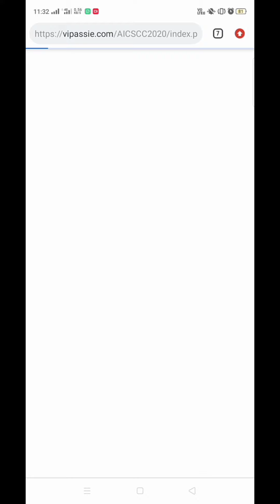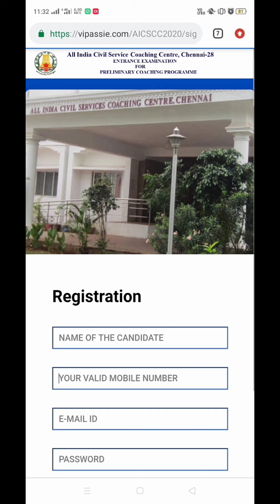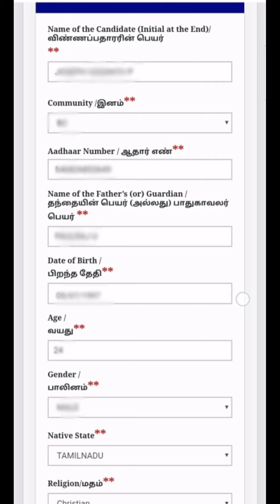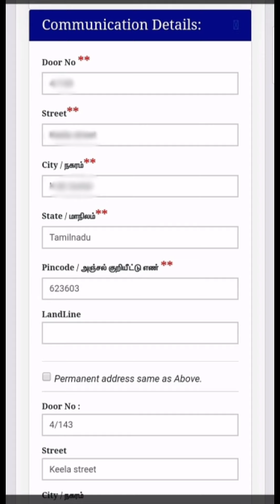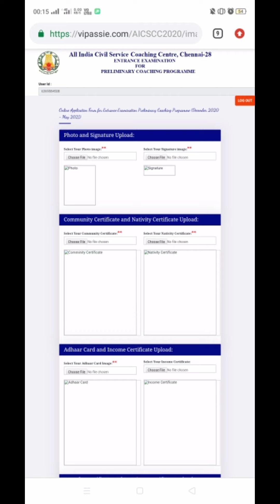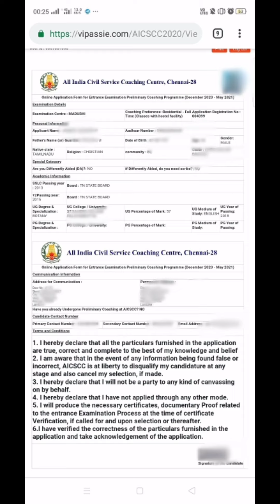How to Apply AICSCC Entrance Exam/ Free coaching class/ govt. coaching class. Last date 28.12.2020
How to Apply AICSCC Entrance Exam
last date: 28/12/2020
Exam date: 24/01/2021
Admit card: 18/01/2021

Complex Tissues explanation @Manisha INFO 🌱Permanent Tissues meaning @Manisha INFO
🌱 TYPES OF PERMANENT TISSUES @Manisha INFO
🌱 SIMPLE TISSUES @Manisha INFO
💥 MERISTEMATIC TISSUES

Complex Tissues
     Xylem :
_____________________________________________ℹ️©️🅰️®️➡️ MCQS @Manisha INFO

💠Unit - 2 💠 : CELL AND CELL DIVISION
                      &  UNIT  @Manisha INFO

💠Unit - 3 💠: CONSTITUENTS OF FOOD  BIOMOLECULES 4 parts @Manisha INFO

💠Unit - 4  💠 @Manisha INFO
 ORGANISMAS  AND ENVIERONMENT

💠Unit - 5 💠@Manisha INFO
  STRUCTURE AND FUNCTION _ PLANT LIFE.

THANK YOU FROM THE BOTTOM OF MY ❤️